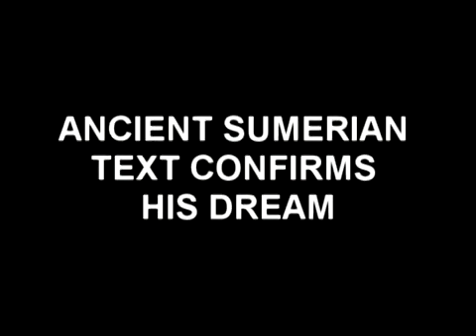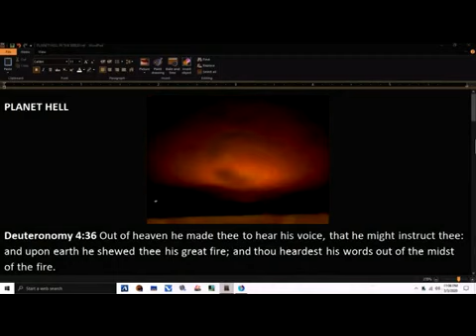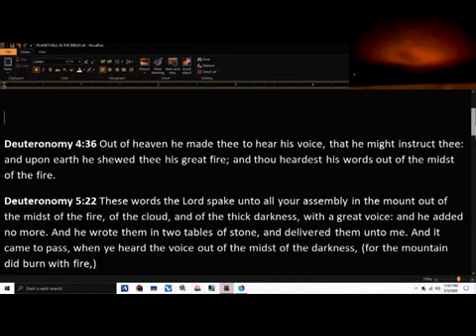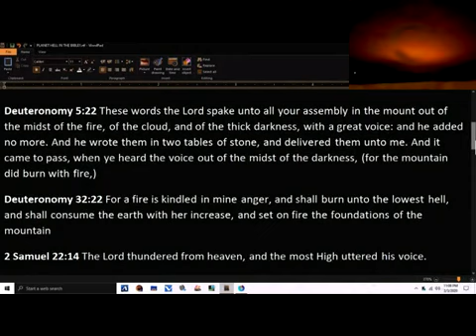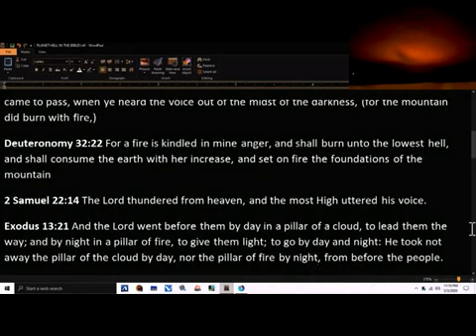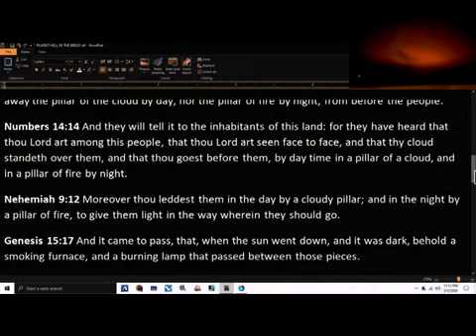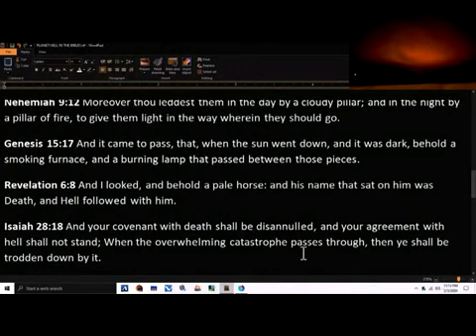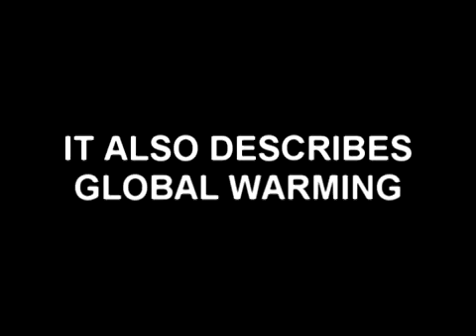THIS GLOW ABSOLUTELY MEANS WE REACHED THE END!!!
FROM THE ANCIENT TIMES TO THE BIBLE EVEN MODERN DAY DREAMS, THE DESTROYER HAS ALWAYS BEEN THERE TO DESTROY SINNERS IN ITS LAKE OF FIRE STOP SINNING NOW!